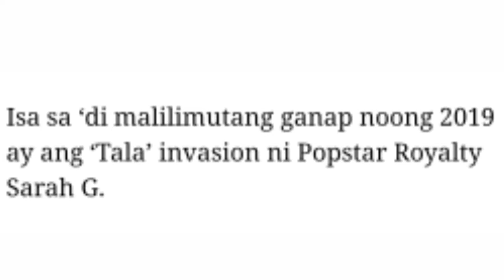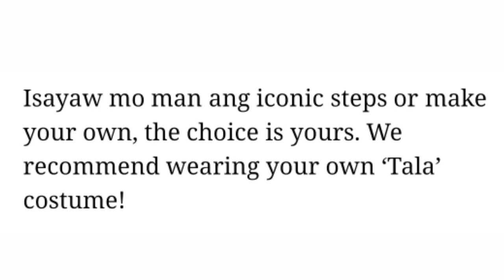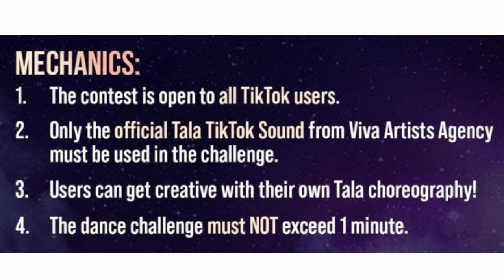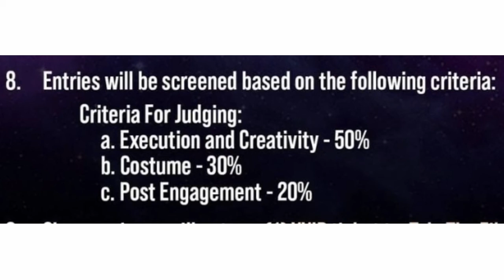FREE VVIP Ticket of SARAH G. TALA Concert for Tiktok Winner. Paano?